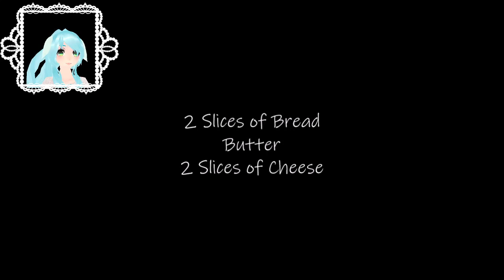[VTuber] Cooking With Trina: Grilled Cheese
Sorry about the break everypuppy. I had been sick for the past 2 weeks and was coughing too much to record my voice over for the tutorial!
Its another easy one this week, I hope you pups make some lovely grilled cheeses!

☆~★~✮Programs Used✮~★~☆
✪ MikuMikuDance
✪ PMX Editor
✪ Windows Live Movie Maker
✪ Audacity
✪Sony Vegas